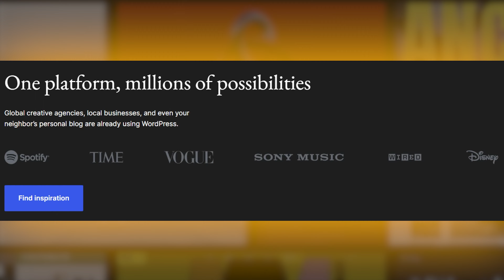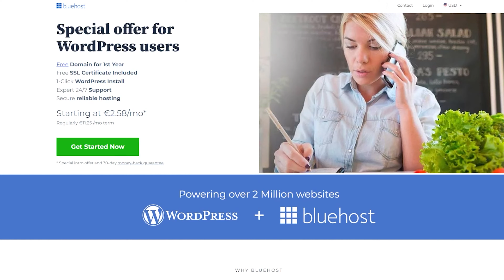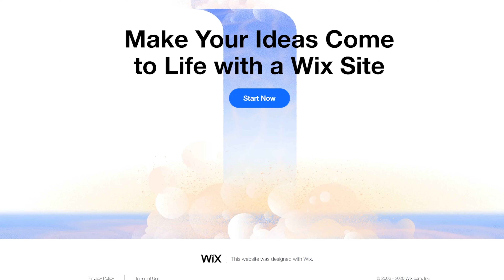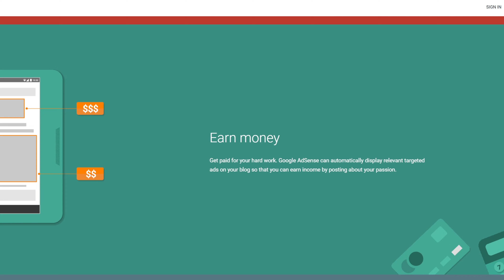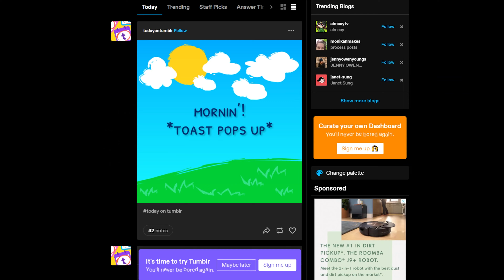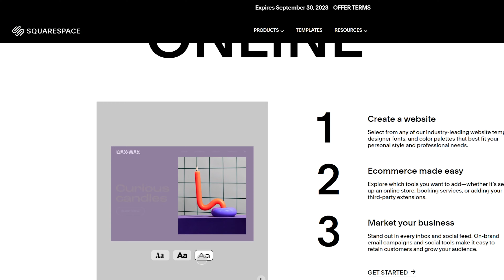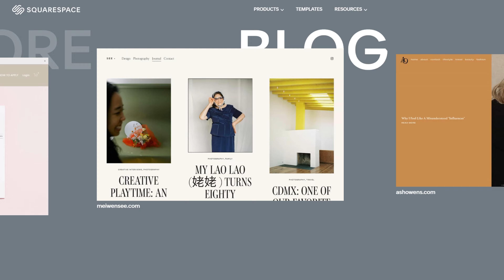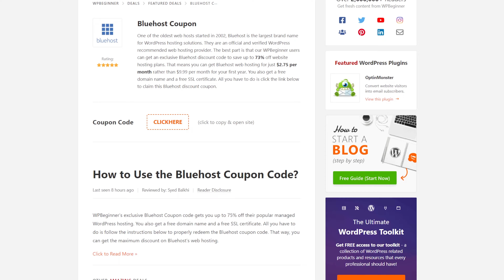How to Choose the Best Blogging Platform in 2025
Looking for the best blogging platform to finally start your blog? If you're finally ready to start a blog but overwhelmed by all the platform choices, then this video is your one-stop guide to the 7 best blogging platforms today.

WordPress.org (powerful, customizable, free to use with self-hosting)
Wix.com (easy drag-and-drop builder, free with limited features)
Blogger by Google (simple and free, but limited features and customization)
Tumblr (image & video focused, free but limited functionality)
WordPress.com (easy to use with free plan, limited features compared to .org)
Squarespace (beautiful templates, drag-and-drop builder, paid plans only)
Ghost (minimalist writing platform, free hosted option with limitations)
This video will help you decide:

What features are important for your blog (customization, e-commerce, SEO)
How much control you want over your blog (self-hosted vs hosted platforms)
Budget considerations (free vs paid plans)
We also compare the pros and cons of each platform to make the best choice for you!

Bonus tip: Learn how to boost your blog's SEO with our other video linked in the description!

0:00 Intro
0:17 What makes a good blogging platform?
1:28 Wordpress.org
3:44 Bluehost hosting
4:09 Wix.com
5:25 Blogger by Google
6:58 Tumblr
8:00 Wordpress.com
9:22 Squarespace
10:25 Ghost
11:37 Round Up